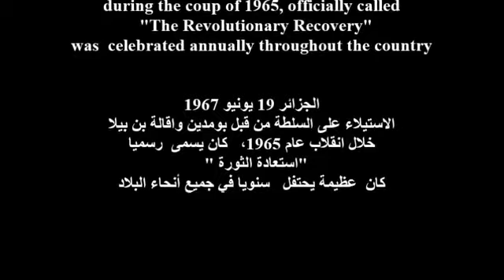l'Algérie célèbre Houari Boumediene 1967 الجزائر تحتفل بهواري بومدين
RUBRIQUE POLITIQUE INTERIEURE. قسم السياسة الداخلية
La prise du pouvoir par Boumediene et la destitution de Ben Bella lors du coup d'État de 1965 appellé officiellement " Le Redressement Révolutionnaire" était célébrée chaque année en grande pompe sur tout le territoire nationale
. الاحتفال   باستيلاء بومدين على السلطة وإقالة بن بلة خلال انقلاب 1965 المسمى رسمياً "استعادة  الثورة
" كان عضيم و يحتفل سنويا في جميع أنحاء التراب الوطني
The seizure of power by Boumediene as he ousted Ben Bella during the 1965 coup officially called "The Revolutionary Recovery" was celebrated every year nationwide with great fanfare.